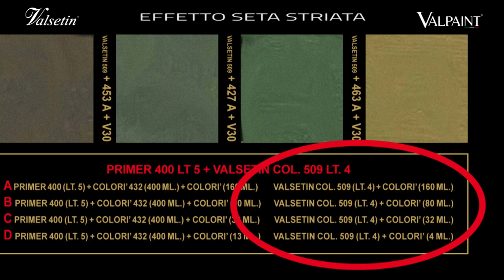Apprenez à appliquer Effet Seta Striata dès aujourd'hui/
Faites passer vos compétences en application au niveau supérieur avec VALSETIN VALPAINT Effet Seta Striata

Cette vidéo est spécialement conçue pour les applicateurs professionnels à la recherche de techniques et de conseils pour maîtriser l'effet soie strié tendance.

Dans cette vidéo, vous apprendrez :

- Les secrets pour obtenir une finition lisse et impeccable à chaque fois
- Des techniques d'application avancées pour créer des textures et des effets uniques
- Des conseils de dépannage pour éviter les erreurs courantes
- Comment optimiser votre processus de travail pour une efficacité accrue
- Des astuces pour présenter vos projets Effet Seta Striata à vos clients

Que vous soyez un applicateur expérimenté ou que vous débutiez avec Effet Seta Striata, cette vidéo vous fournira les connaissances et les compétences nécessaires pour impressionner vos clients avec des résultats époustouflants.
رتقِ بمهاراتك في التطبيق إلى المستوى التالي مع VALSETIN VALPAINT Effet Seta Striata
تم تصميم هذا الفيديو خصيصًا للمُطبقين المحترفين الذين يبحثون عن تقنيات ونصائح لإتقان تأثير الحرير المُخطط المميز

سواء كنت مُطبقًا خبيرًا أو مبتدئًا في
Effet Seta Striata،
ستوفر لك هذه الفيديو المعرفة والمهارات اللازمة لإبهار عملائك بنتائج مذهلة.
لا تفوت هذه المعلومات القيّمة  شاهد الفيديو الآن وابدأ في تحويل مشاريعك إلى روائع فنية.